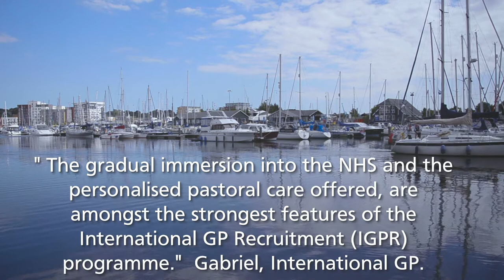How to be a GP in UK? Valuable advice directly from NHS England!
How to become an awesome GP in the UK? It’s actually pretty easy! The NHS England and other GPs who successfully started their career in the UK share insights and valuable advice on what this opportunity will bring to you!

Our role is to help you achieve this dream step-by-step!

Watch this video and get in touch with us for more information regarding the benefits of this programme! Apply if you are an EU GP / Family Medicine Specialist Doctor who want to develop a career abroad!

Video Source: NHS England, NHS Suffolk & Norfolk